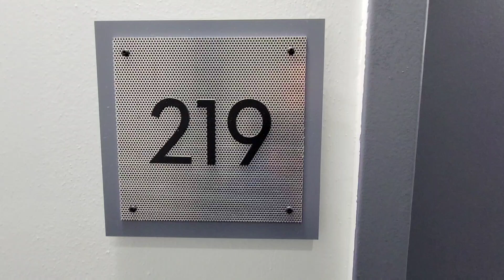Lofts at Mockingbird Station apt. 219